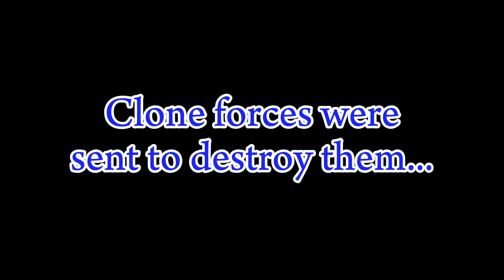Lego Star Wars Season 2 Episode 1:Ulterior Motives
Episode:Ulterior Motives
In the northern sector of the planet,an insurgency sprung up and the republic base sent clones to help destroy it but it was all a distraction funded by the separatist forces to draw forces from the republic base.The separatist general has landed on the planet and was present to see the insurgency be crushed by the formidable clones led by the clone sergeant that has still remained on the planet to lead its forces.After the insurgency was crushed,the clone sergeant learns that it was a diversionary attack to weaken the republic base and quickly marches with his force and the insurgents he captured back to the republic base,hopefully to prevent the republic base being overwhelmed by the droid army...

-From the team at JS productions